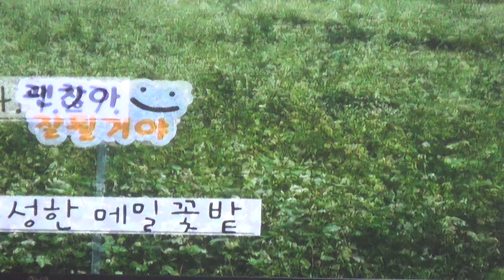이정임 시의원 제천비행장 꽃심기 엉터리 질타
이정임 제천시의원은 자유발언을 통해 제천비행장 메밀밭이 꽃을 피운 지 2주 만에 철거됐다면서 시민 혈세 낭비라고 질타했다

3억2200만원을 들인 메밀을 2000여만원의 철거비를 들여 메밀밭을 철거시켰다

메밀을 왜 급히 철거했는지 묻고 싶다면서 메밀보다 잡초가 많았다는 민원이 많은 것을 보면 관리도 엉터리였던 것이라고 목소리를 높였다